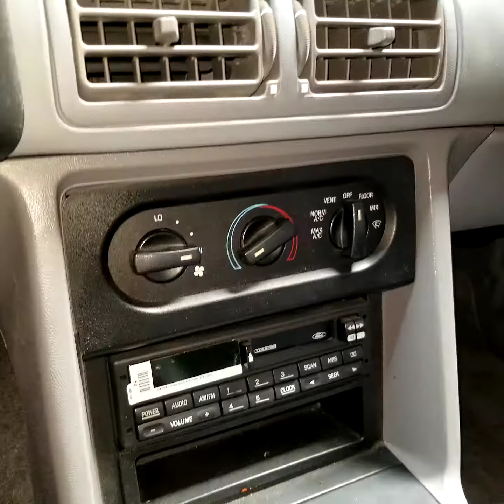1993 Ford Mustang cobra with 36,000 orig miles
1993 Ford Mustang Cobra with 36,000 original miles, V8, speed, 100% stock engine, no accidents, original paint, fully loaded, new tires, after market exhaust, stainless mufflers, strut tower brace, have original cats, svt certificate and Ford window sticker.